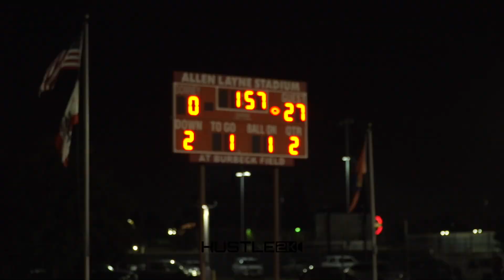Alemany Best Young Team In The NATION?!